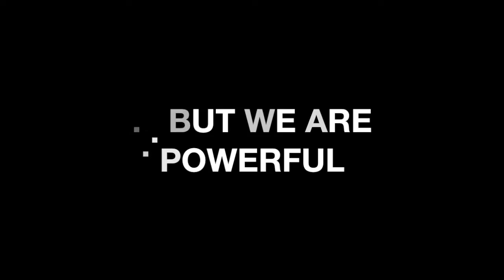More Than Just Submissive: ACHS C204 3RD ANNUAL FILM FESTIVAL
Compiled by: Mayra Hernandez

The Atlantic City High School design students tackled the stereotypes in our 3rd Annual C204 Film Festival.  The objective of the project was to create awareness and build tolerance for our classroom family. Students were tasked with created a video that embodied their stereotype. Students used all media outlets to create films all files are for educational use only!

Atlantic City High School C204 Productions has transcended its role as a classroom to become a safe and educational space where students can express their creativity and individuality through graphic design and video production. Everyday, students are challenged to look beyond the surface of seemingly commonplace items and understand their secondary meanings. They aim to produce works that educate and entice an audience. For many, C204 has become a second home for students to be open and honest with themselves and what they create. Together, the students of C204 productions are the future of Visual Communications!